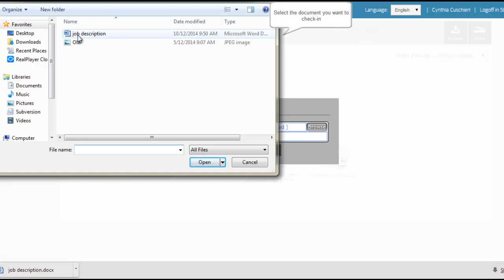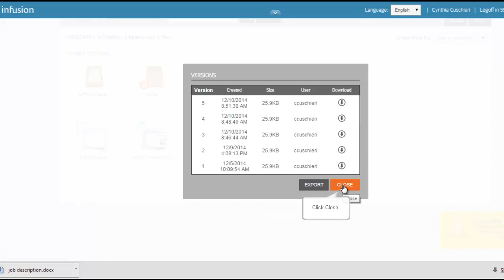How to Check-in & Check-out documents in Cabinet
This tutorial video will show you step by step how you can work on a document without anyone else being able to amend it for you but still being able to preview or download the same document. It also shows how you can revert to older versions of a document. This feature of Cabinet ensures one true version of a document and eliminates the possibility of over-writing past versions and data.